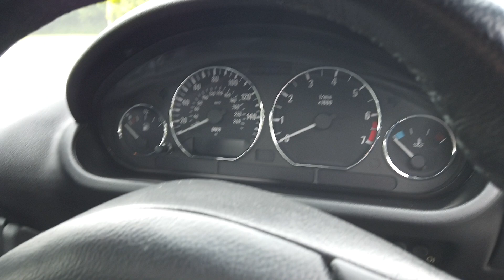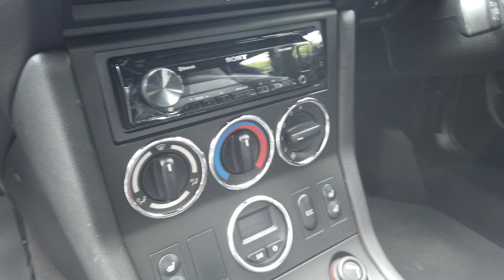Interior Review 2003 BMW Z3